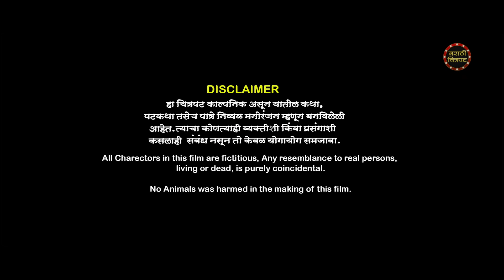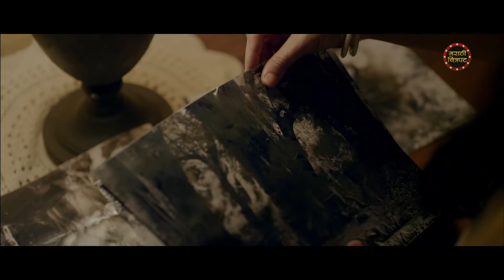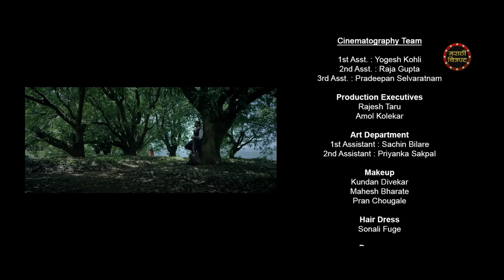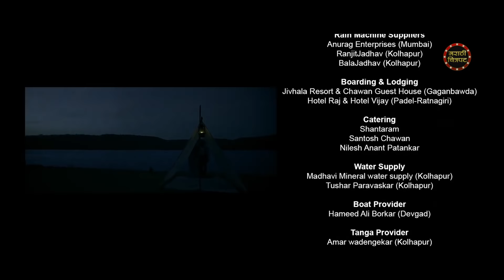अनवट FULL MOVIE HD | Suspense Marathi Movie | Makarand Anaspure | Adinath Kothare | Urmila Kothare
Watch the latest suspense marathi movie - ANVATT starring Makarand Anaspure, Adinath Kothare & Urmila Kothare. The movie is directed by Gajendra Ahire.